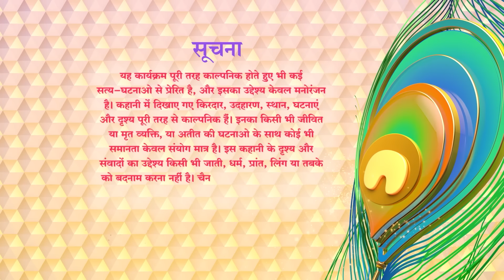Crime world Full Ep